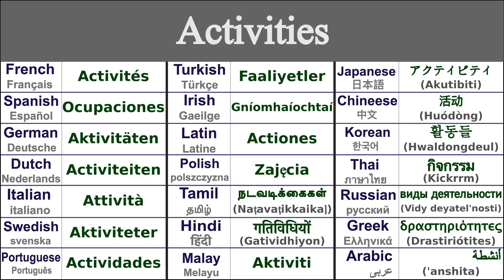ACTIVITIES Translation in 21 Languages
Learn How to say activities in 21 Languages

Activities in Thai - กิจกรรม (kickrrm)
Activities in Irish - Gníomhaíochtaí
Activities in Japanese - アクティビティ (Akutibiti)
Activities in Swedish - Aktiviteter
Activities in Greek - δραστηριότητες (drastiriótites)
Activities in Italian - Attività
Activities in Hindi - गतिविधियों (gatividhiyon)
Activities in Russian - виды деятельности (vidy deyatel'nosti)
Activities in Spanish - Ocupaciones
Activities in German - Aktivitäten
Activities in Tamil - நடவடிக்கைகள் (naṭavaṭikkaikaḷ)
Activities in Chinese - 活动 (huódòng)
Activities in Arabic - أنشطة ('anshita)
Activities in French - Activités
Activities in Portuguese - Actividades
Activities in Dutch - Activiteiten
Activities in Malay - Aktiviti
Activities in Polish - Zajęcia
Activities in Korean - 활동들 (hwaldongdeul)
Activities in Latin - Actiones
Activities in Turkish - Faaliyetler